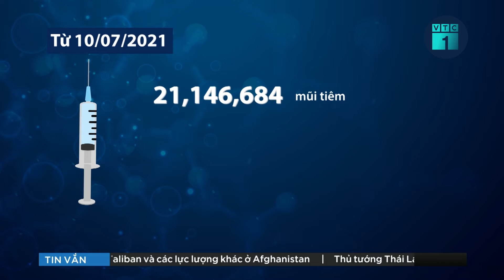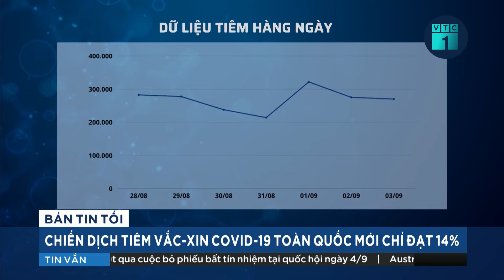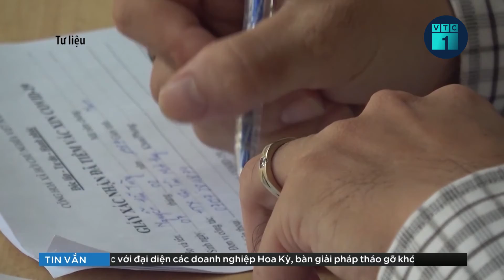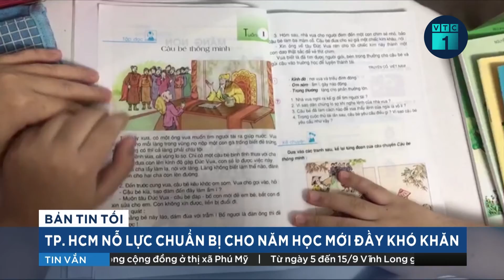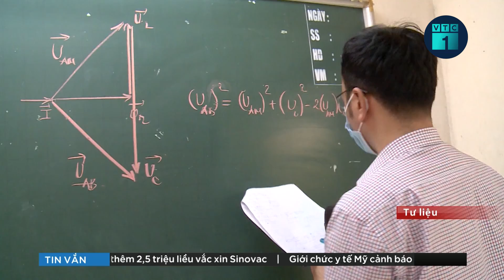Phó Thủ tướng Vũ Đức Đam: F0 Covid-19 đã khỏi bệnh có thể chăm sóc, động viên F0 đang điều trị| VTC1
VTC1 | Trong chuyến kiểm tra công tác phòng chống dịch Covid-19 ở TPHCM sáng 4/9, Phó Thủ tướng Vũ Đức Đam tiếp tục kêu gọi các F0 đã khỏi bệnh khác đủ điều kiện tham gia hỗ trợ công tác điều trị.